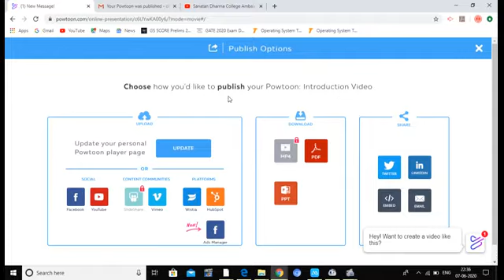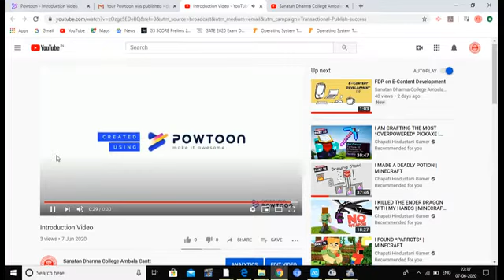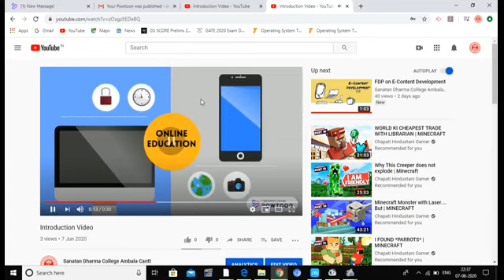6. Powtoon: Final View on YouTube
This channel is an initiative of E-Resource Development Cell of Sanatan Dharma College, Ambala Cantt. The copyright of the content uploaded here lies with the college.